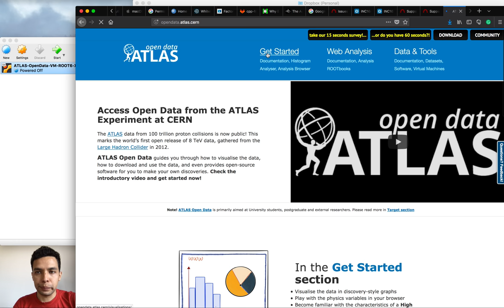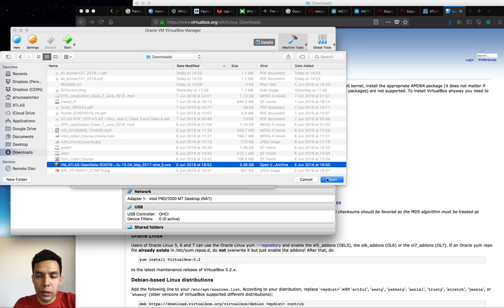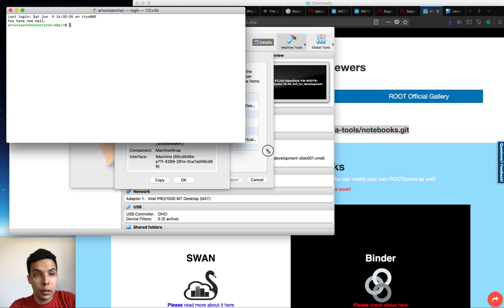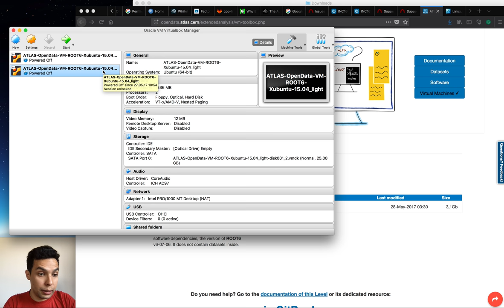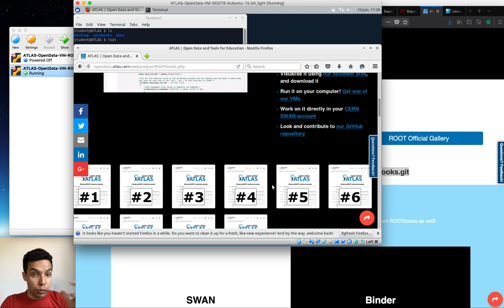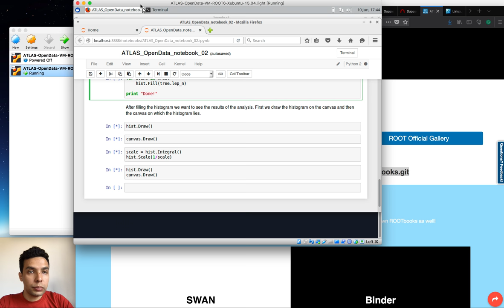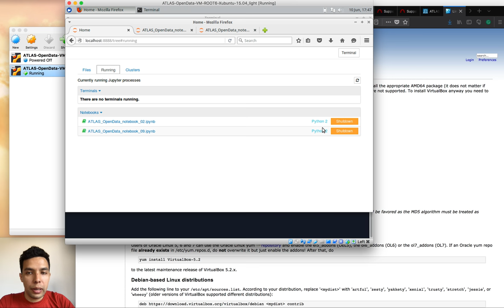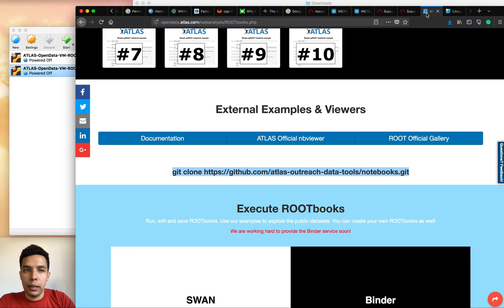Instalacion de la VM S+ y correr Notebooks - CEVALE2VE 2018